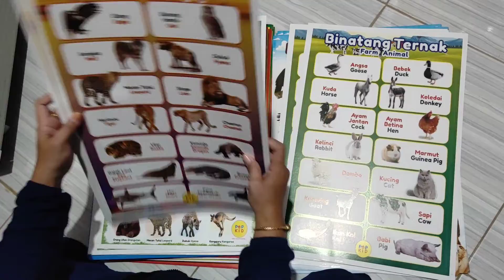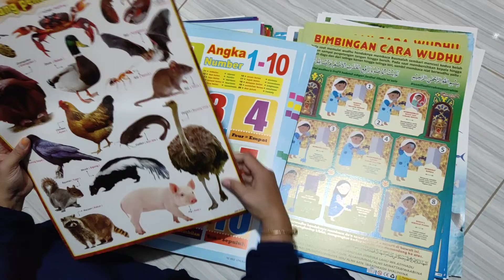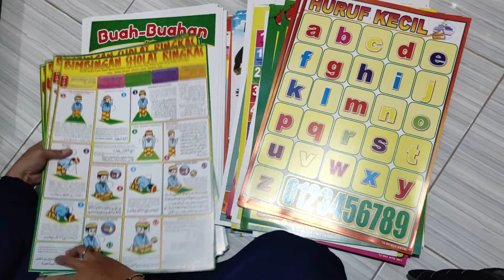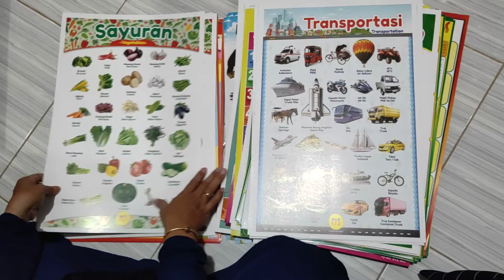poster edukasi anak